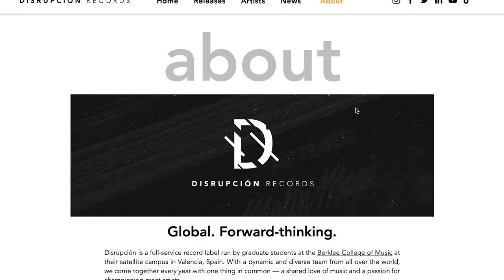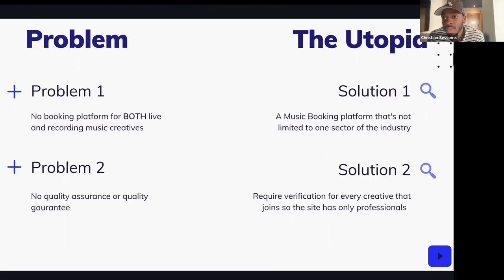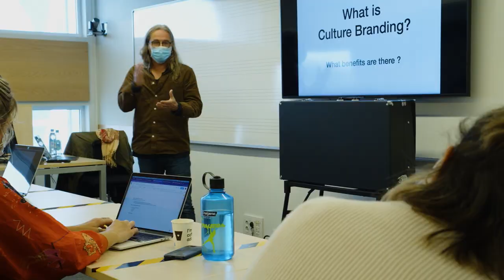Global Entertainment and Music Business - Berklee Valencia Campus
Graduate students from the Master of Arts in global entertainment and music business program talk about their favorite experiences within the different concentrations and seminars offered by the program. They share their impressions on the live entertainment practicum, the entrepreneurship practicum, and Disrupción Records, Berklee Valencia’s record label. They also talk about the variety of visiting speakers who took part in the Music Business Seminar over the course of the year.

Speakers: Valerie Maybaum, Juan Camilo Sarassa, Christian Sessoms, Serena Safieddine, Carlee Reilly, Joana Vilariça Folgado, Ava Swanson, Ankita Mathew, and Drishti Bathija.

For more information on the Master of Arts in Global Entertainment and Music Business,

For more information about Berklee's campus in Valencia and its master's degree programs,